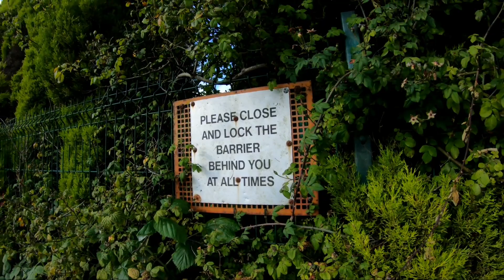New daily life vlog - Pothwar language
Eid Mubarak to you all. This vlog is in pothwar language.

Since I've started my YouTube channel,  it's boosted my self confidence. (youtube family)
If your confidence is low low, grab your phone or camera and start talking to it. Look at the lens or the screen of your phone.
No, I'm not telling you to start a YouTube channel.

travel vlog,best vlogs ever,best blogs ever,best day ever vlogs